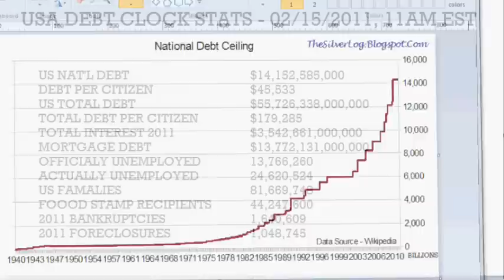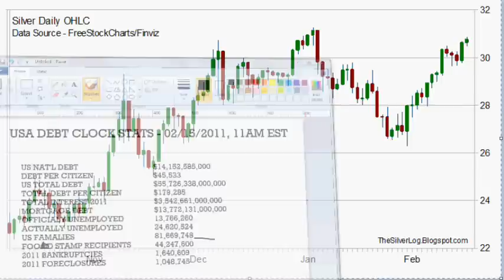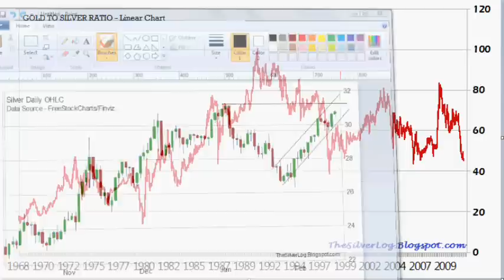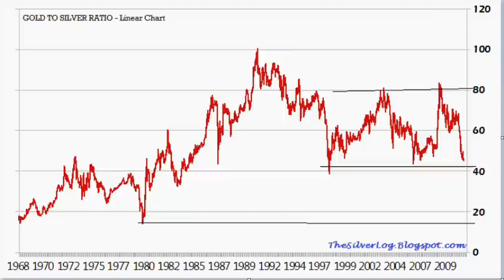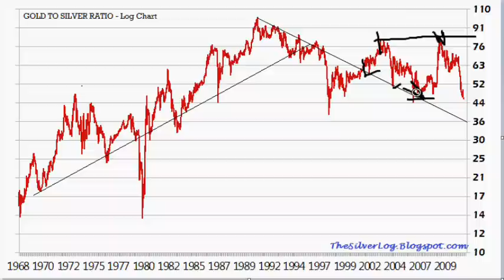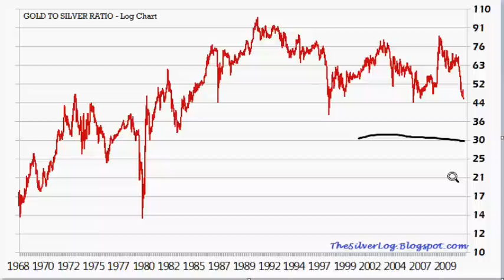The Silver Log (02.15.2011) - National Debt Ceiling & The Gold/Silver Ratio